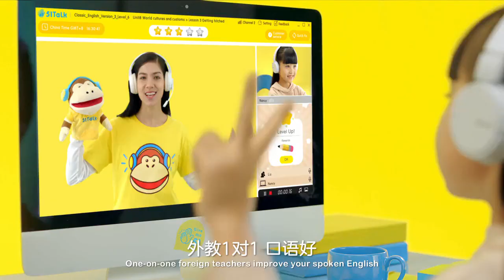190205 Chúc mừng Vương Tuấn Khải trở thành đại diện thương hiệu học tiếng Anh thanh thiếu nhi 51Talk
190205 Chúc mừng Vương Tuấn Khải trở thành đại diện thương hiệu học tiếng Anh thanh thiếu nhi 51Talk

Thông tin được cập nhật đầy đủ trên trang fanpage của Karry's